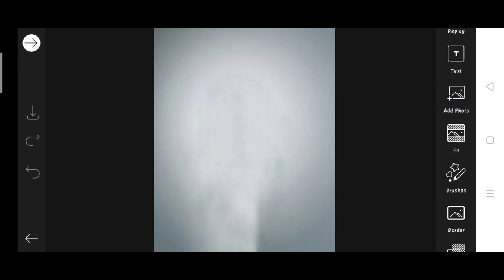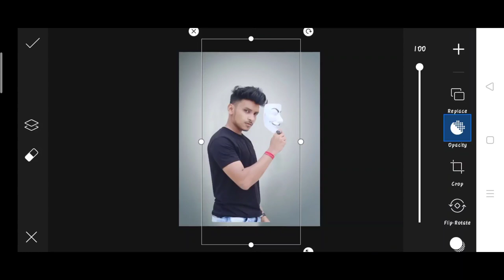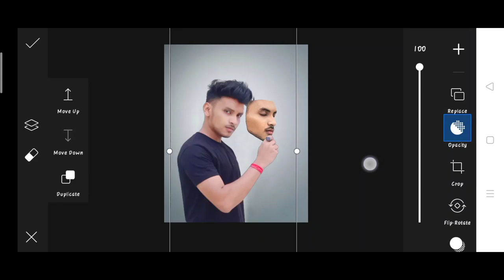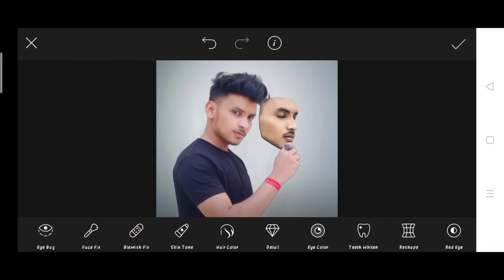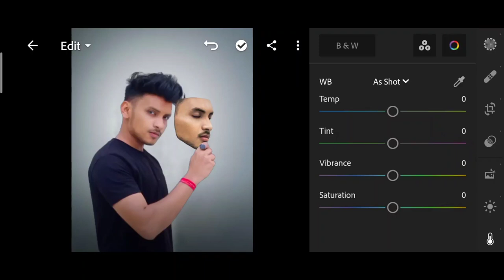Jigarvandarvala new photo editing | jigarvandarvala double face photo editing | jigarvandarvala edit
1. Photo editing
2. Picsart photo editing
3. Snapseed photo editing
4. Lightroom photo editing
5. Autodesk SketchBook photo editing
6. Photoshop photo editing
7. Photoshop tutorial
8. PicsArt tutorial
9. Photoshoot vlogs
10. Viral photo editing
11. Instagram viral photo editing
12. Glowing message photo editing
13. Glowing heart photo editing
14. Glowing photo editing in PicsArt
15. PicsArt photo editing 2021
16. Cb photo editing
17. Cb photo editing in PicsArt
18. Vijay Mahar new photo
19. Himmat Singh new photo editing
20. Taukeer editz new photo editing
21. NSB PICTURES New photo editing
22. Dm design new photo editing
23. Pranav PG new photo editing
24. Artist aj new photo editing
25. Bollywood actress photo editing